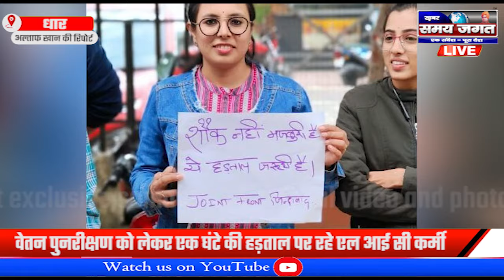धार:- वेतन पुनरीक्षण को लेकर एक घंटे की हड़ताल पर रहे एल आई सी कर्मी !!